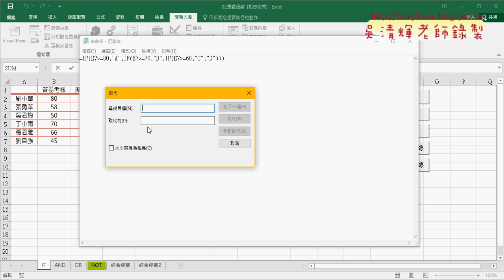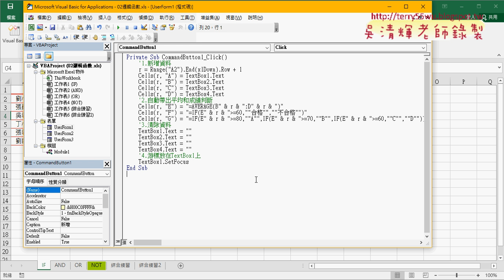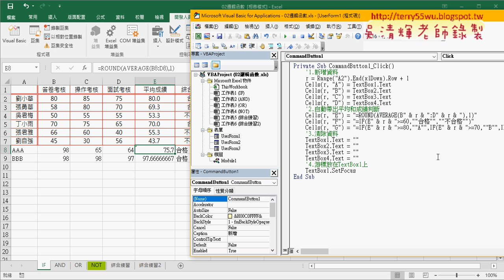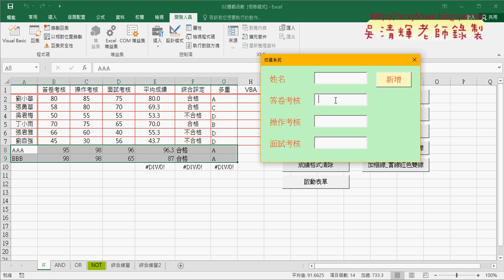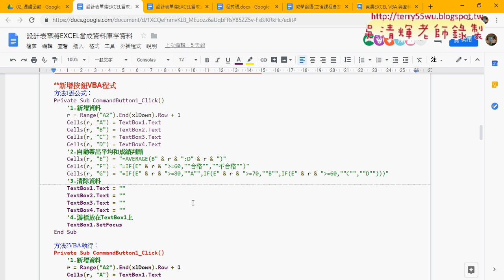08 清除表單資料與游標至於第一個